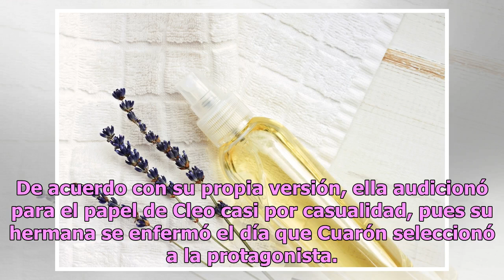La belleza indígena de Yalitza Aparicio brilló en los Globos de Oro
"¡Hermosa!", "orgullo oaxaqueño", "¡única!": el público se rindió a sus pies Yalitza Aparicio en los Golden Globes. Foto: Getty Images Primero fue la revista Vanity Fair, luego Vogue en su edición británica. La vimos lucir lo mismo en el show de Jimmy Kimmel que en Variety. La mexicana Yalitza Apari...